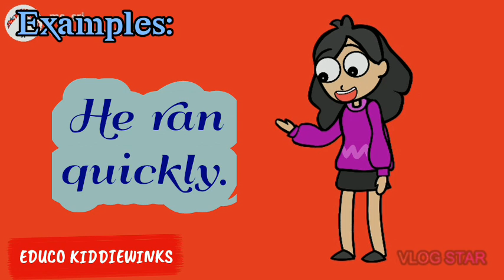Adverbs | EDUCO KIDDIEWINKS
Adverbs easy explanation with suitable examples by Educo kiddiewinks

Music used does not belong to me🙏😊 Edited with Vlog Star app